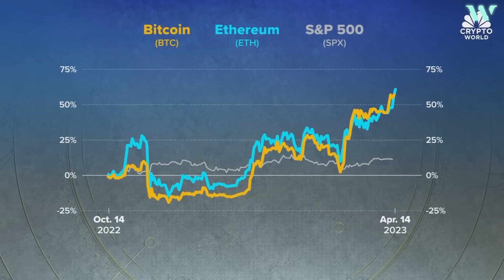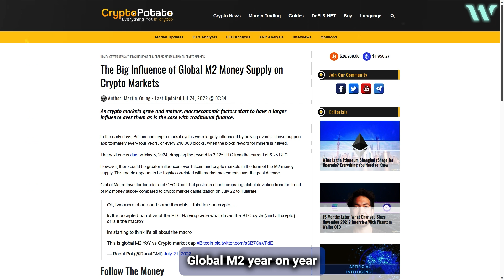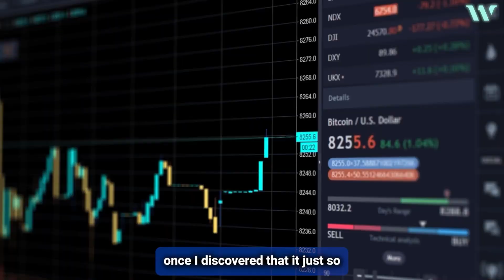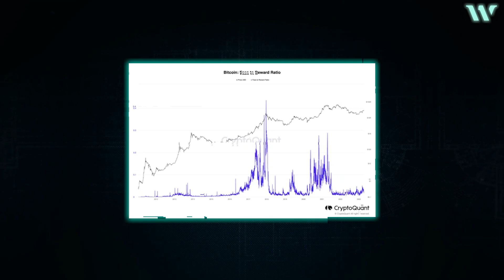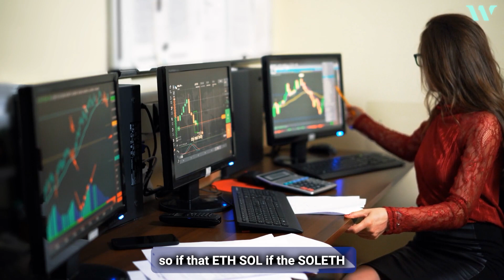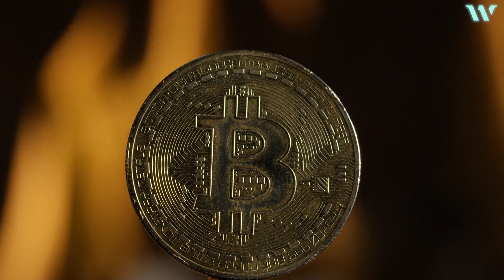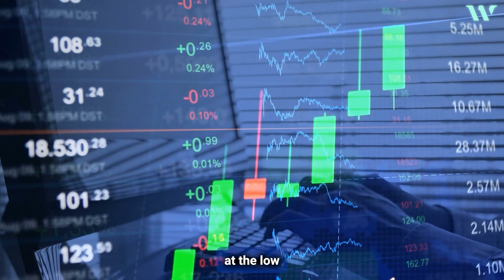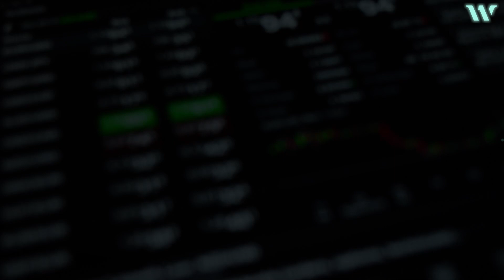Raoul Pal: "Most People Don't Understand THIS, Don't Miss It Again" | Bitcoin Prediction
In this video, Raoul Pal shares his views on how much Bitcoin can rise from the ashes since banks are going to dust with all the recent failures that are incurring. And how that opened a huge opportunity leading the market. He also says this is the time of the crypto market.

Why I'm Very Bullish for 2023 (Must Watch) - Raoul Pal - Bitcoin News Today